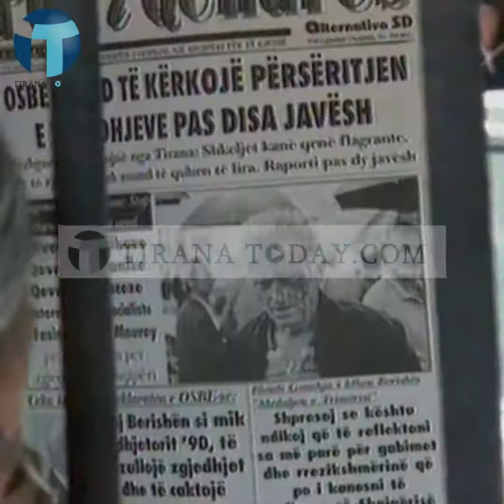Tirana Today - 26 Maji i PD, dje rivendosi diktaturën sot premton revolucion demokratik